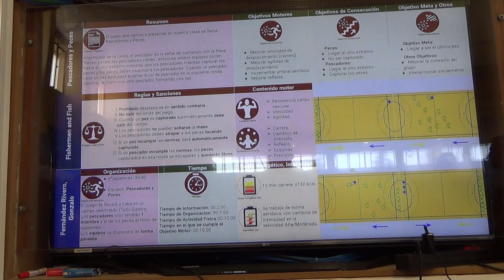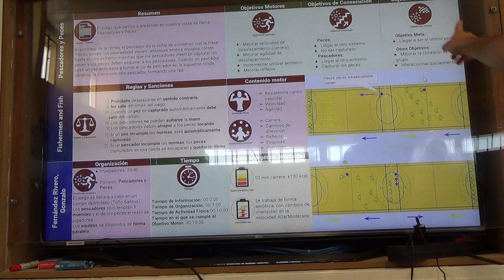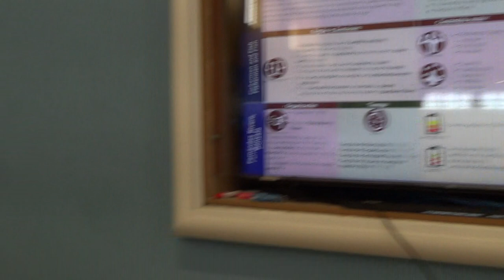Pescados y pescadores 1R 00160